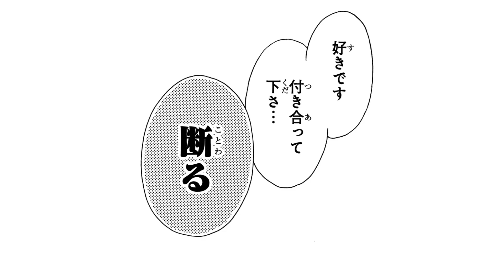【恋愛漫画】男嫌いな親友を狙うチャラ男…勇敢な一面に素直な気持ちが溢れる♡【シックスティーン症候群 1話】│りぼマガチャンネル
【恋愛漫画】【男性恐怖症のめいを守っていくと心に決めている息吹。そんなめいをゲーム感覚で落とそうとする浅田が現れて…。】

⬇️『シックスティーン症候群』のコミックス購入はコチラから⬇️

┈┈┈┈┈┈┈┈┈┈┈作品紹介┈┈┈┈┈┈┈┈┈┈┈┈┈┈┈┈┈

作品タイトル：シックスティーン症候群
小夏

〜あらすじ〜
高校1年生の息吹は男まさりな女の子。身体の弱い美少女・めいとはいつも一緒にいて、2人は王子と姫と呼ばれている。男性恐怖症のめいを守っていくと心に決めている息吹、そこには小学校時代の誘拐事件が関わっているらしい。そんなめいをゲーム感覚で落とそうとする浅田が現れて…。

©小夏 / 集英社

⬇️各Twitterアカウントはコチラ⬇️
■別冊マーガレット：@betsuma_info